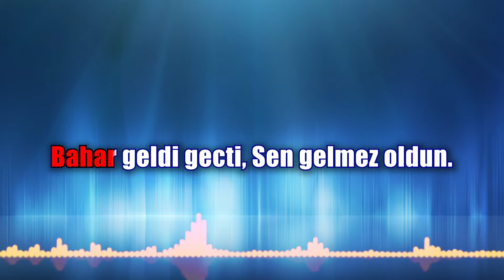SEN GELMEZ OLDUN KARAOKE Ton: do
SEN GELMEZ OLDUN  sözleri

Biz bu sonbaharda buluşacaktık
Bahar geldi geçti, sen gelmez oldun
Taşlara mı döndü kalbin, gelmedin
Aylar geldi geçti, sen gelmez oldun

Nakarat:
Sen gelmez oldun, sen gelmez oldun, sen gelmez oldun
Yârim gözlerim yolda, beklerim hâlâ, sen gelmez oldun

Demiştim kapına gelirim diye
Kulağım kapıda, ses vermez oldun
Boş yere mi yemin ettik ikimiz
Kuşlar yuva kurdu, sen gelmez oldun